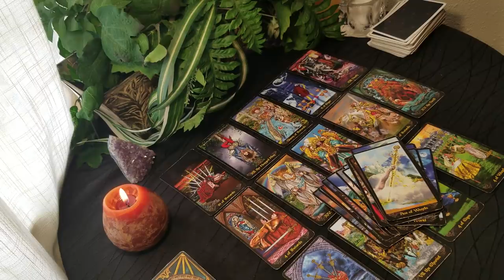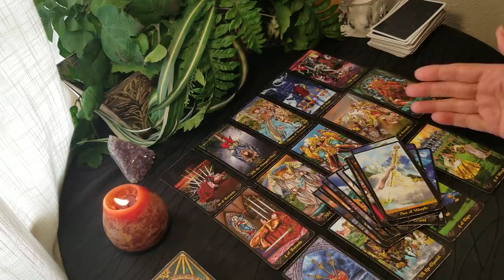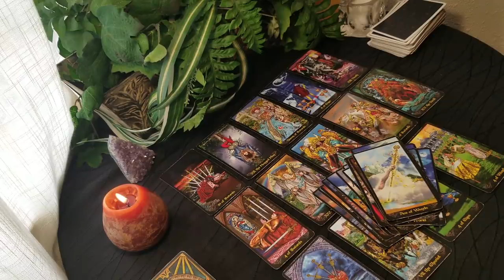PISCES - "PLEASE DON'T GO"